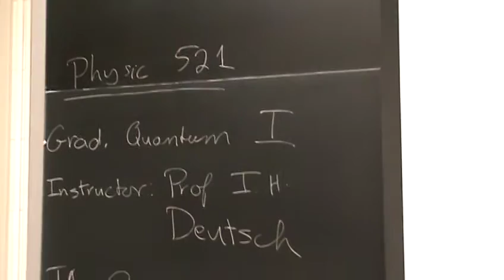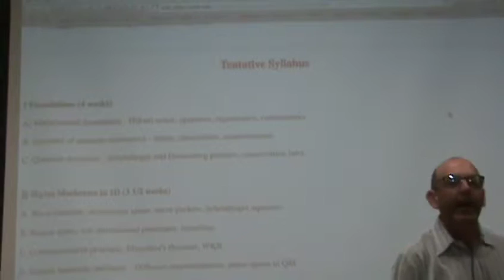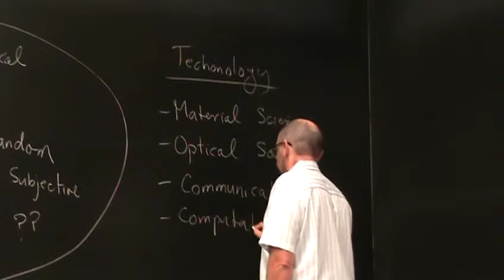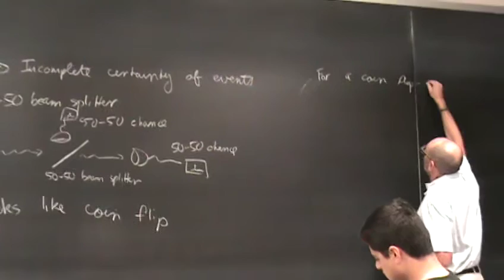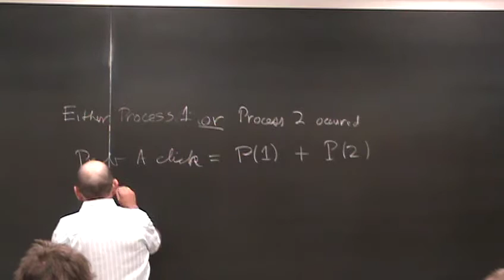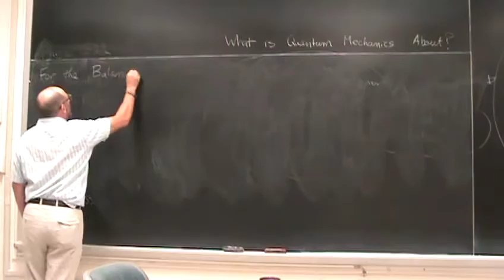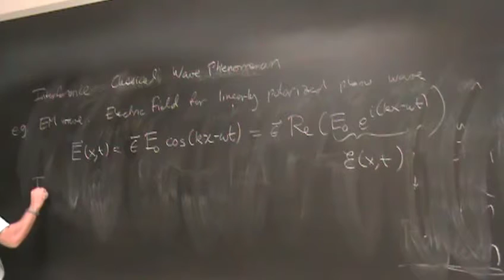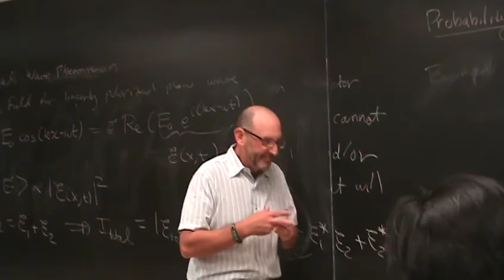Phys521F14 Podcast01 Introduction to quantum notions probability amplitude, wave particle duali